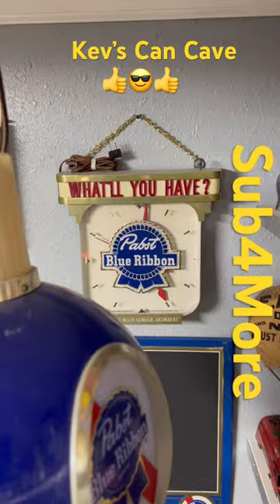Pabst Blue Ribbon Beer-What’ll You Have?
What’ll You Have?

Dedicated to  the Peoria Heights, Illinois. PBR Brewery from 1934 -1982